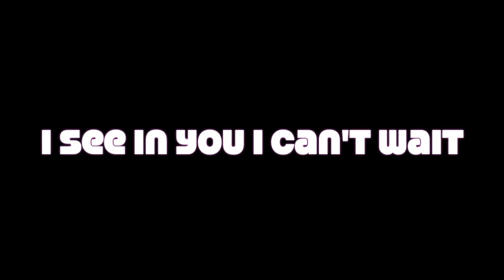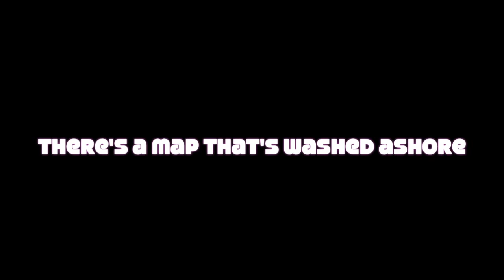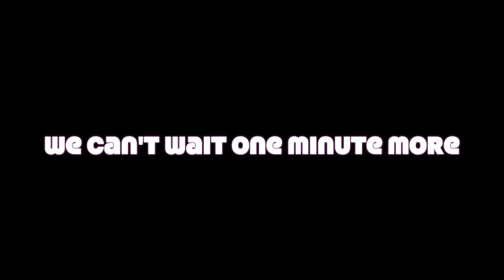one minute more (remix) by Space Primates Lyrics